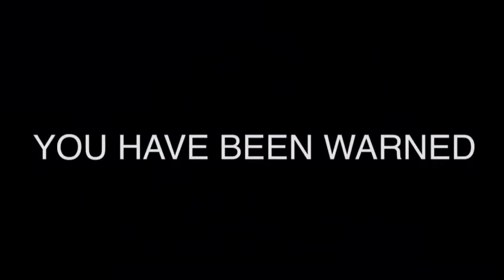The substitute teacher (Gacha life) (Skirt)